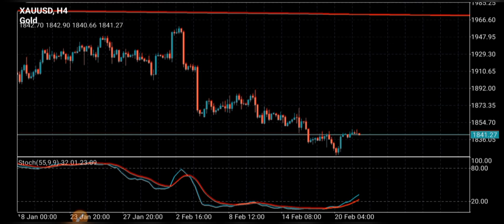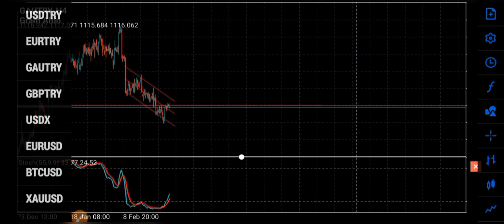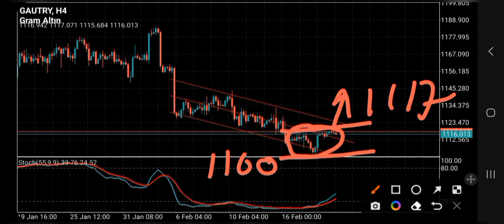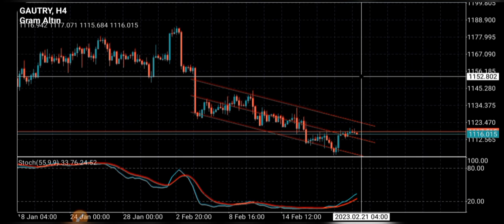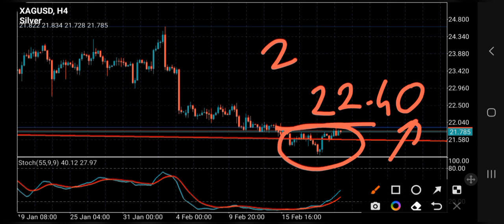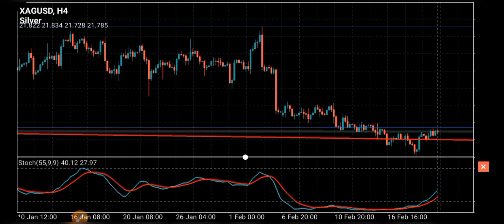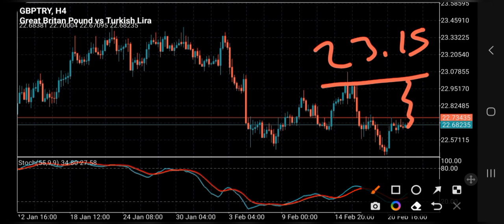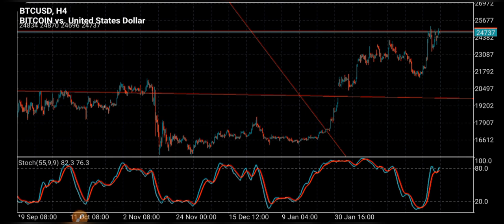"Altın, Gümüş, Bitcoin, Euro ve Sterlin Neden Düşüyor? Gram ve Ons Yorumları - Sakin Olun!"